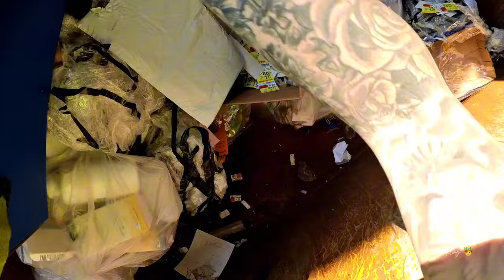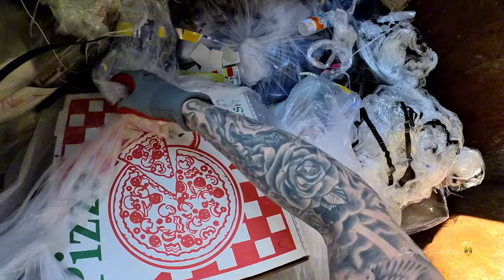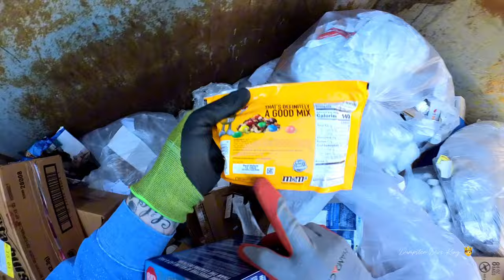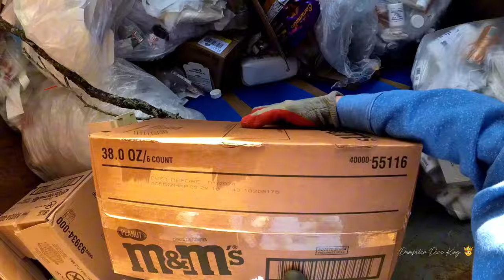Dumpster Diving: This dumpster was loaded 2 days in a row and I found $100s of dollars of medicines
This dumpster was loaded 2 days in a row with so many brand new items it was insane !!